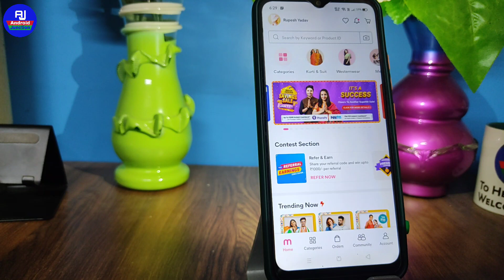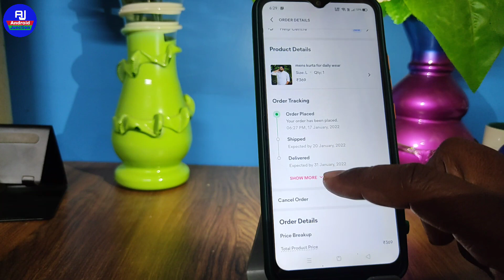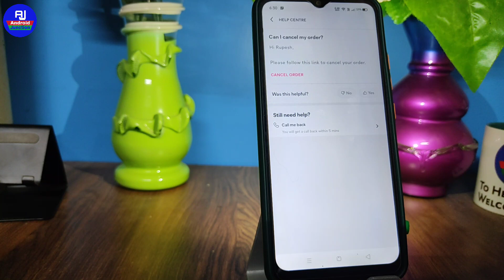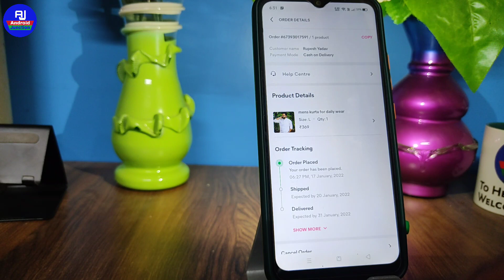meesho se shipped order kaise cancel kare 2022 | how to cancel shipped order on meesho app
hello dosto kaise hai aap loag video me hm loag baat karenge ki meesho se kaise shopped order hone ke baad cancel karte hai isi ke baare me baat karenge

Your Queries 👇👇

meesho shipped order cancel 2022
cancel shipped order meesho
meesho me shipped order cancel kare
meesho par order shipped ho gaya hai